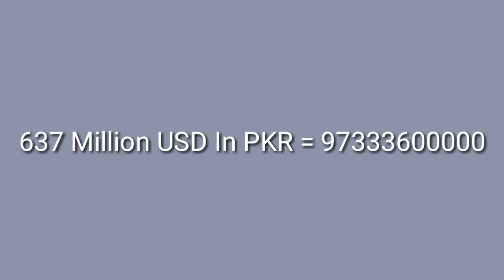Iran's Most Expensive Party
This Video Is About Mohammad Raza Shah Pahlavi's Most Expensive Party In History.